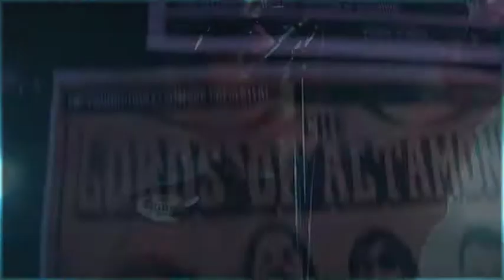THE LORDS OF ALTAMONT au Secret Place Mercredi 18 Octobre 2017 premier volet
Groupe de garage et de rock psychédélique : c'est une bonne dose d'énergie à l'état pur.
Et en plus ils sont très cool et disponibles, loin de toute frime et de la grosse tête de certains musiciens de nos cartiers proches ...
Images, montage Œil Malin Vidéo  ; Xavier Queyrel